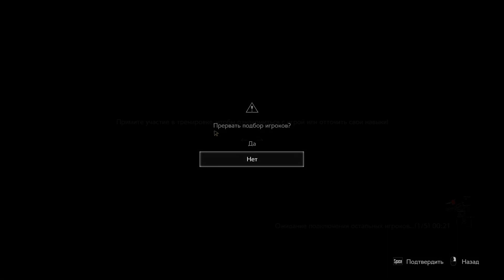Resident Evil Resistance 1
Resident Evil Resistance Open Beta